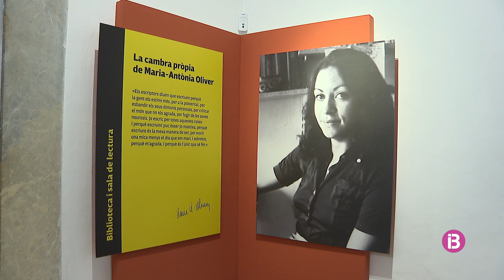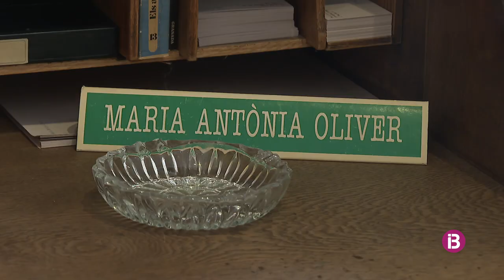Binissalem inaugura la cambra pròpia de Maria Antònia Oliver